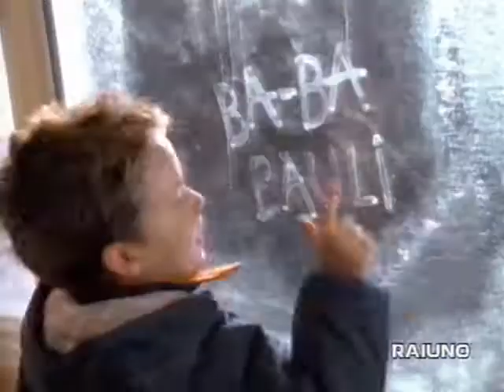[Spot'90] Bauli (versione corta)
Spot andato in onda su Raiuno il 16 dicembre 1998.